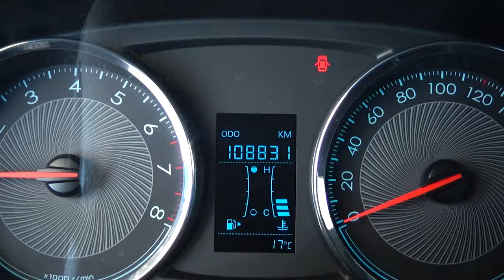Chevrolet / Aveo/2018 - 4147